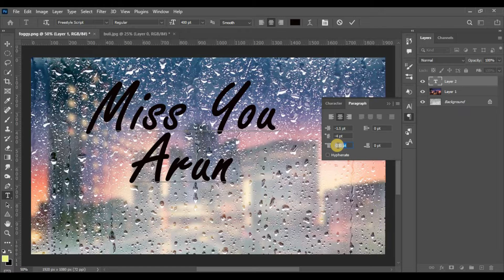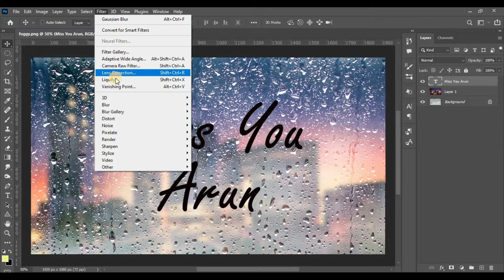Foggy Text in Photoshop | #027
Learn a simple method to remove the background from your photos in Photoshop.

This video walks you through the simple yet effective photo editing tips and tricks.

Photo editing, photoshop tutorials, background removal, remove background in photoshop, pixslate,  tips and tricks, pen tool in photoshop, photoshop tips and tricks,